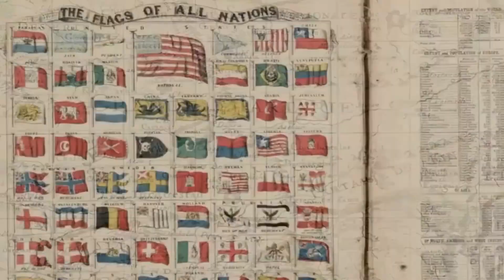MENTE ABIERTA INTRO